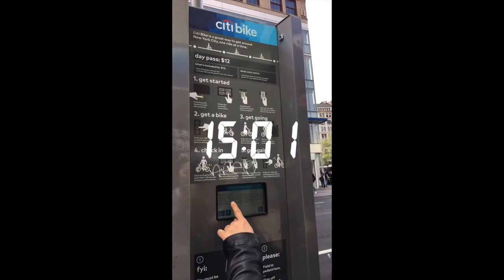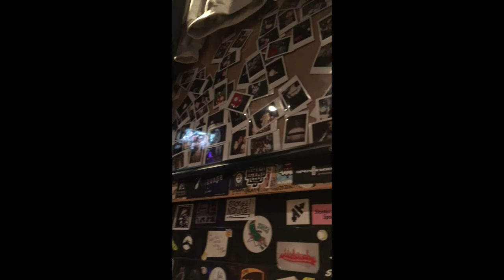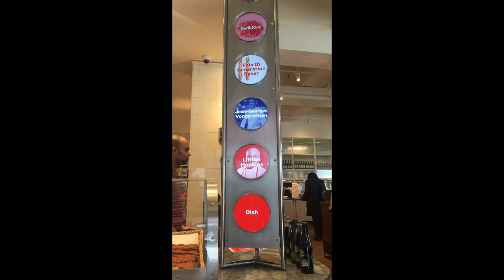NEW YORK VLOG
My friend Jenny and I went to NY a few weeks ago to visit some friend ~

This was my first time trying to vlog (aka I'm a giant noob and didn't know that you should film clips horizontally, not vertically). Pardon the rookie mistakes, I tried! lol. I hope you enjoy :))

Special thank you to Amahlia and Michael for hosting us!!!

*MUSIC*

*FOOD PLACES SHOWN*

Lady M
BaoHaus
The Lobster Place @ Chelsea Market
Tsurutontan Udon Noodle Brasserie
Pocha 32
Russ & Daughters
Eileen's Cheesecake